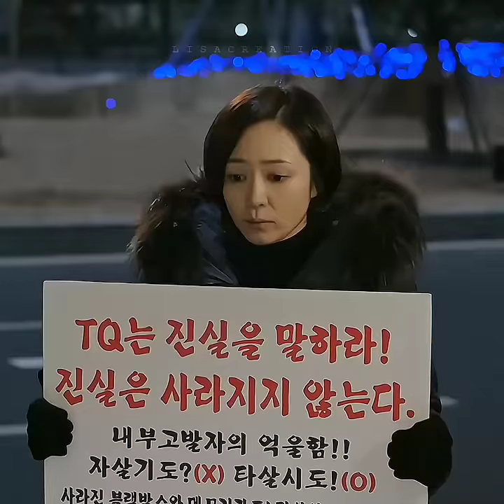Are you🍃sure that this🤥 isn't 💯radish kimchi🍹juice?||K drama🎭~Good manageR✨On~hitv💕